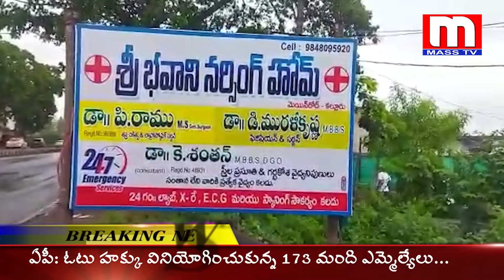కల్లూరు పట్టణ పరిసర ప్రజలందరూ శ్రీ భవాని నర్సింగ్ హోమ్ హాస్పిటల్ వైద్య సేవలు వినియోగించుకోగలరు